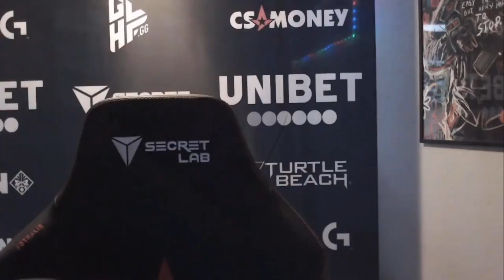CS:GO :- Fnatic vs Astralis - ESL One Cologne 2020 [ Nuke ] Map 1